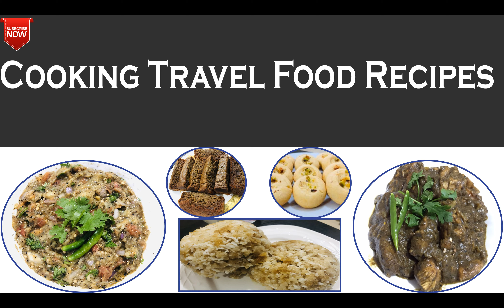Easy and Quick Suji Ka Halwa | চুজিৰ হালৱা এনেদৰে বনায় খায় চাঁওক | Perfect Sooji Halwa Preparation